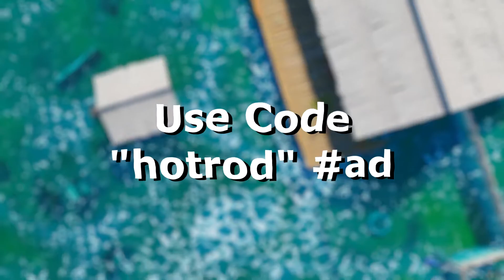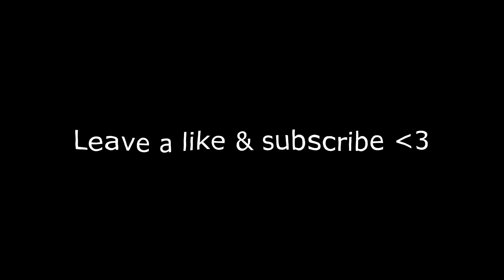Hotrodd | Highlights #1 | So Long 🍀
Creator Code: hotrod